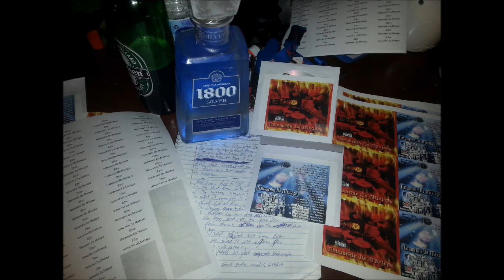nothin to lose etho escobar t locc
networkin da mixtape